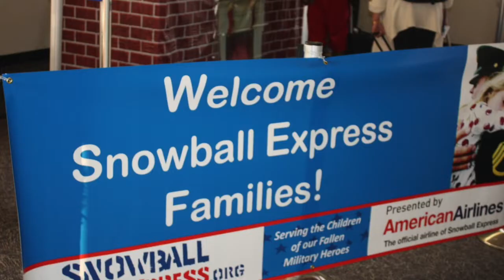Wichita Mid Continent Airport: Christmas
Step back in time with us as we walk down memory lane through Wichita Mid-Continent Airport. As we say goodbye to the old terminal, we are fond of the memories but look forward to future opportunities for ICT. We are so proud to be a part of the Air Capital of the World.